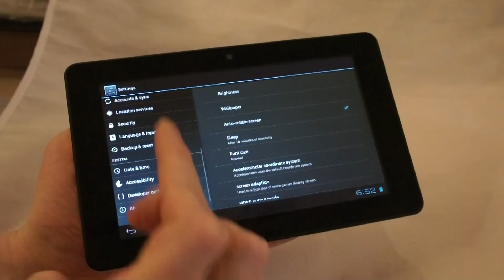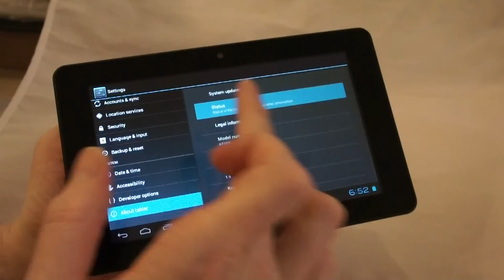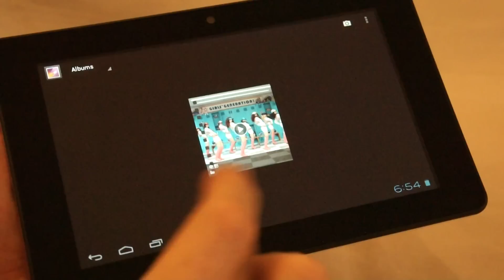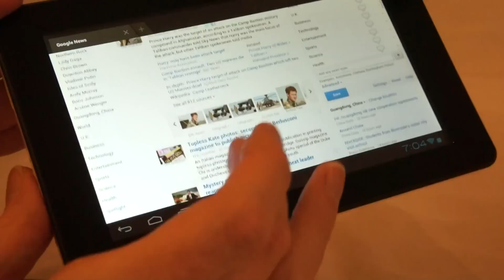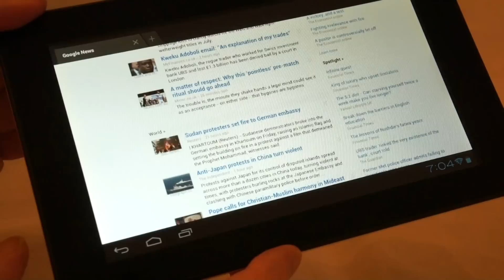ibex Elf 3 Exclusive Prototype Preview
Exclusive preview of the ibex Elf 3 prototype tablet PC. Similar to the Ainol Novo 7 Elf 2, the Elf 3 improves upon the Elf 2 design and resolves issues such as overheating, dead pixels, WiFi stability, that was suffered by the Ainol Elf 2.

Apart from improving on the design of the Elf 2, ibex are currently on target to lower the price of the tablet in comparison to the Ainol produced model. So for any users that where disappointed at Ainol's sudden discontinuation of the popular Elf 2, can now be happy in knowing that the tablet they love that is well supported by the community will be available to buy again in the near future.